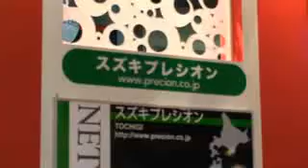High Precision Cutting Technology : diginfonews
Cutting Technology
Suzuki Precision

In the development of cutting-edge products in the fields of medical science, semiconductors, and biotechnology, customer needs are becoming increasingly more sophisticated with the advancement of nano technology. Suzuki Precision is continuously challenging the limits in micro precision cutting technology such as technology for cutting with a five-axes machining center and technology for drilling ultra small holes. Titanium, a material that possesses superior corrosion resistance and biological affinity, can be used in sporting goods and in the medical and aerospace industries and development is progressing rapidly for other possible applications. Suzuki Precision, a firm that specializes in titanium, is developing various machining technologies ranging from precision cutting to titanium anodizing with guaranteed mirror finishing and micrometer precision. The company has also achieved high precision cutting on the micrometer order using high speed cutting technology that offers superior cost performance.